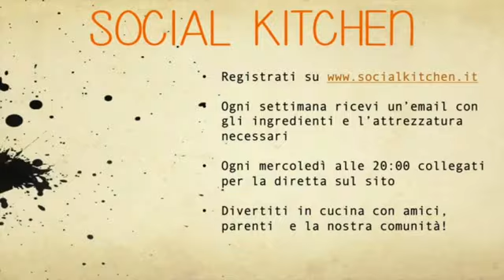Corso di cucina su Social Kitchen